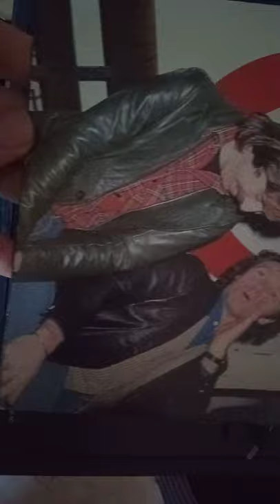YOUNG & MOODY BAND (w. LEMMY from motorhead) Don´t Do That 7″ YPERANO.COM